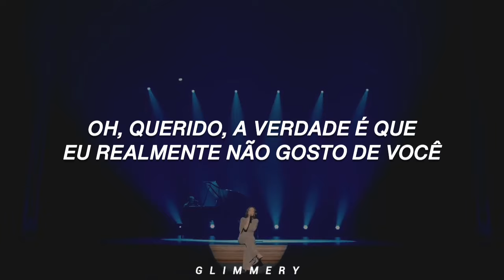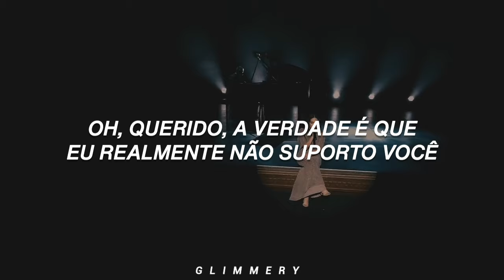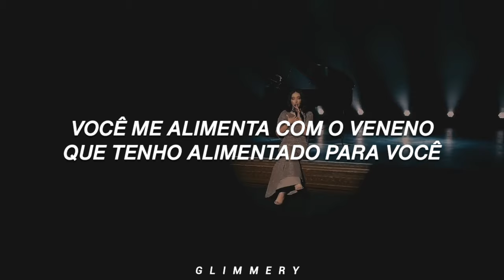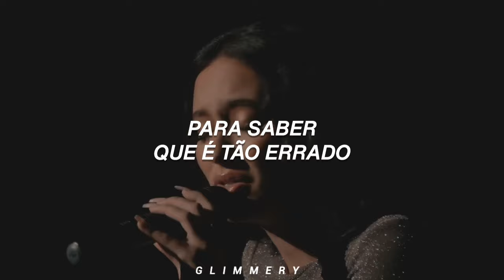Faouzia - Elon (Tradução/Legendado)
Oh, honey, the truth is
I don't really like you
I know you don't like me
It's long gone
We run out of phrases
We run out of pages
I know that it's shorter than we thought
We can keep pretending
Play pretend is fun when
We got on the costumes
At the show
But we've been throwing punches
We've been throwing daggers
In an auditorium, all alone

All the smoke and mirrors are long gone
All the pretty flowers are dead in thorns
Every little thing we do is toxic, oh
You feed me the poison I've been feeding you
Every little thing we do is toxic, it's so toxic

So I'll go
'Cause I don't like this anymore
It doesn't take an Einstein, doesn't take an Elon
To know that it's so wrong
So I'll go
It's so wrong

I can't really stand you
I know you can't stand me
It's all right
Can we just be honest?
We break every promise
Don't you know that two wrongs
Don't make right?
It's imagination
We're hallucinating
Making up a story
That's not there
Temper overload
We're at each other's throats
Like there is no tomorrow